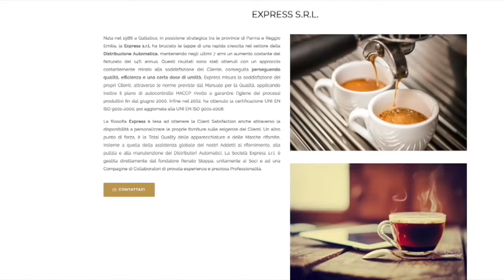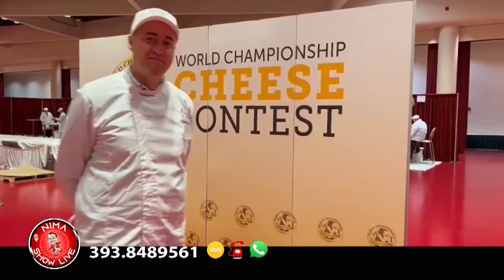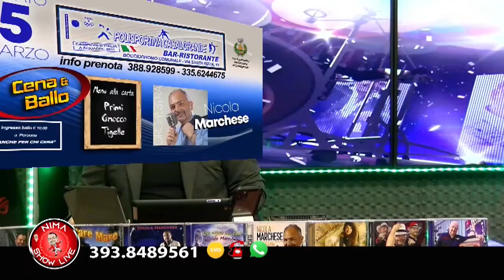Nima Show Live 4 marzo 2022 (Andrea Bertolini REmeteo - Gabriele Arlotti in USA)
(Andrea Bertolini REmeteo - Gabriele Arlotti in USA)